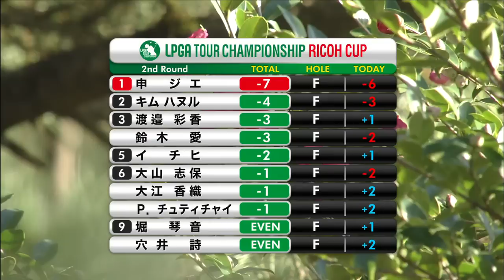2日目ハイライト／2016『LPGAツアーチャンピオンシップリコーカップ』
2016年LPGAツアー最終戦『LPGAツアーチャンピオンシップリコーカップ』　11月25日に行われた大会2日目のハイライトです。

前日とは一転して穏やかな天候の中、ディフェンディングチャンピオンの申ジエが通算7アンダーで単独首位に浮上。3打差の2位にキムハヌル、4打差の3位タイに鈴木愛、渡邉彩香が続いています。